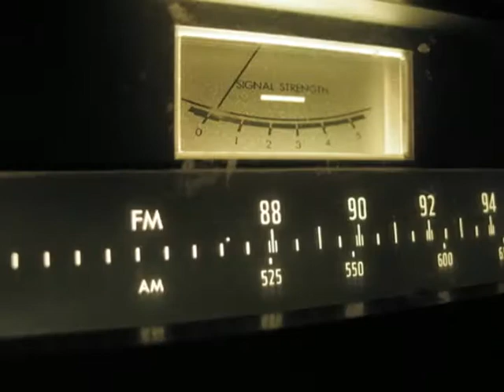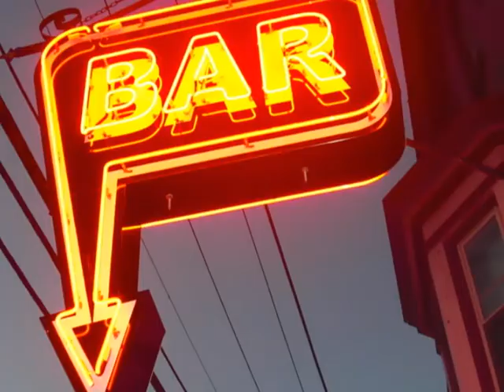Datarock - Bulldozer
Bulldozer by Datarock

Bulldozer, Bulldozer
Bulldozer, Bulldozer
Bulldozer Bulldozer
Bulldozer Bulldozer

BMX (is) BETTER THAN SEX

Cab Driver, Cab Driver
Truck Driver, Truck Driver
Motorcycle Driver
Motorcycle Driver